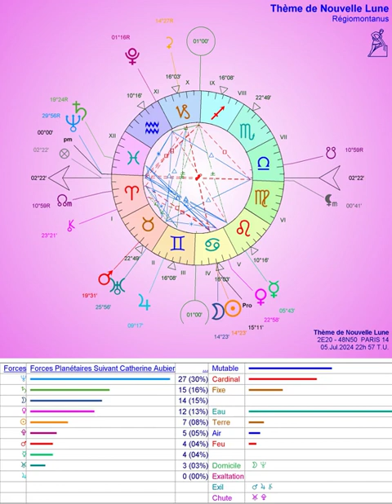La Nouvelle Lune du Cancer aura lieu le 7.7 à 0h57, la veille d'un 2ème tour inquiétant!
...et méditation mondiale de 0h35 à 1h05 pour "voter avec son âme" et diminuer ainsi le côté obscur de la Force et favoriser le changement de paradigme  tellement urgent.

L'aurore blafard d'un nouveau monde transparaît à travers les épreuves nécessaires de transformation de notre ignorance matricielle.
Les clés de notre avenir sont bien entre nos mains.
Nous sommes à moins d'une minute à l'échelle de la vie de l'humanité (sur 24h) d'une fin de civilisation, ...mais pas du monde.
L'Apocalypse, ce n'est pas que la destruction de l'ancien monde, c'est avant tout la révélation de tout ce qui nous restait caché, parfois par corruption des élites certes, mais le plus souvent par ignorance ou inconscience de nos vrais pouvoirs psycho-spirituels...
Les prévisions astrologiques sont parfois "essence-ciel" pour que nous retrouvions la responsabilité de notre évolution et notre capacité à devenir co-créateurs d'une nouvelle civilisation.
À Nous de jouer!
D'abord ne pas rater cette méditation mondiale de Nouvelle Lune, puis celle quotidienne si vous sentez que c'est bénéfique...car ça l'est! ;-)

NB: Il y aura un cadeau bonus à la fin de cette lecture du thème avec une interprétation d'un rêve lucide inspiré et très inspirant qui permet de trouver l'attitude évolutive, juste et spirituelle face  aux destructions des valeurs sociétales en cours dans notre ex-pays des droits de l'homme.

Je vous joins ci-dessous quelques émissions intéressantes qui mises bout à bout peuvent nous donner les clés de la fameuse transformation nécessaire pour atteindre les 20% de "créatifs culturels"... ou les 1,5% de méditants qui peuvent tout faire basculer du côté lumineux de la Force!:
Liens:
- FC 2.7.2024 sur le 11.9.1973, putsch de Pinochet avec la CIA (les meilleurs podcasts de FC)

- FI Podcast quotidien sur Céline et la fabrication psychologique d'un fasciste.

- FI 12h 3.7.2024 Poutine et sa guerre informatique contre les démocraties

Livres:
- "L'ultime convergence" de Jocelin Morisson
- "Connexions: Étude sur les contacts avec l'invisible" de Sylvie Dethiollaz et Claude Charles Fourrier
- "Les gardiens de la raison: Enquête sur la désinformation scientifique" de S. Foucart, S. Horel et S.
- "Halte aux métaux lourds" de Stéphane Tétart
Bonnes lectures de vacances d'été!